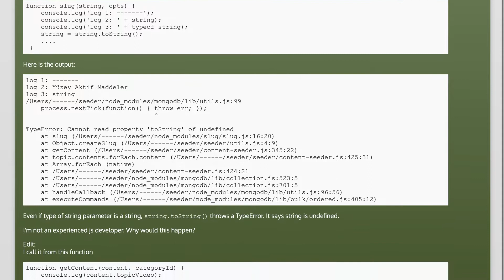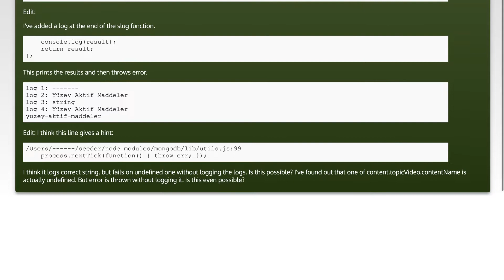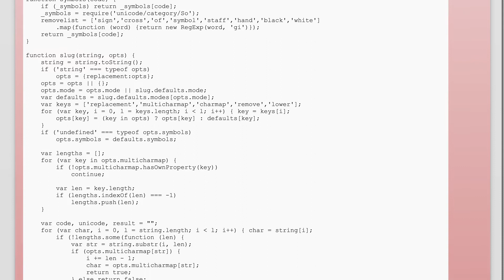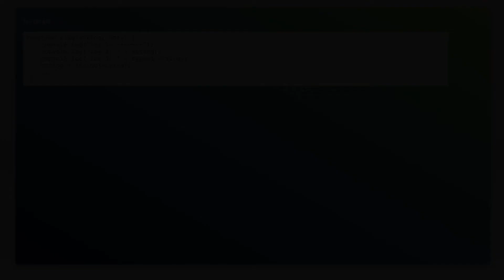Why do I get Cannot read property 'toString' of undefined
javascript: Why do I get Cannot read property 'toString' of undefined

Related to: javascript, node.js